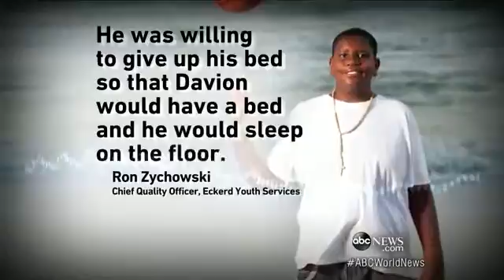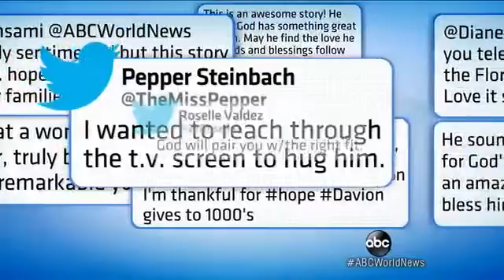Overwhelming Response to a Young Boy`s Heartfelt Plea for a Famil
15-year-old Davion Navar Henry stood up and asked for a family and 10,000 people replied.